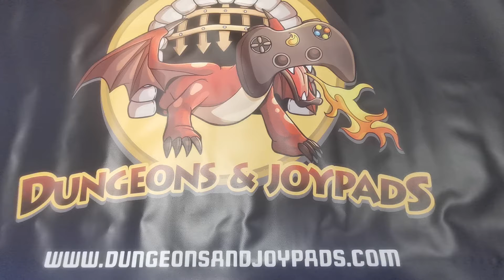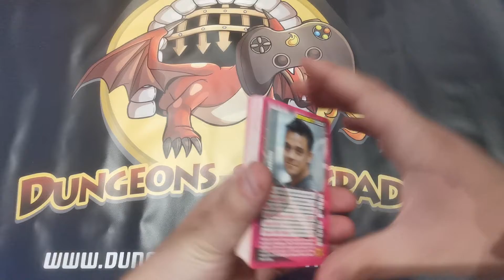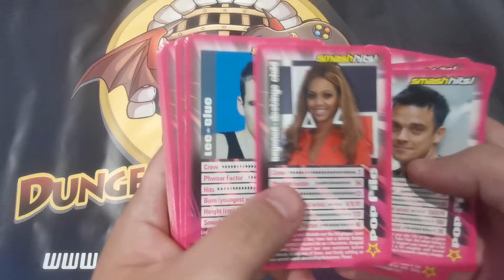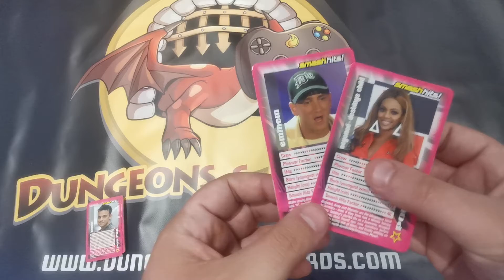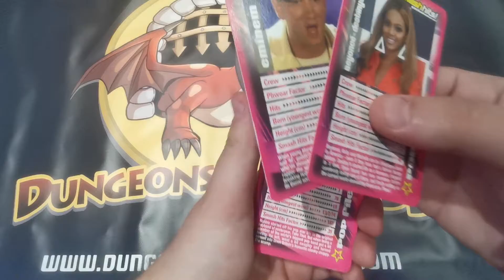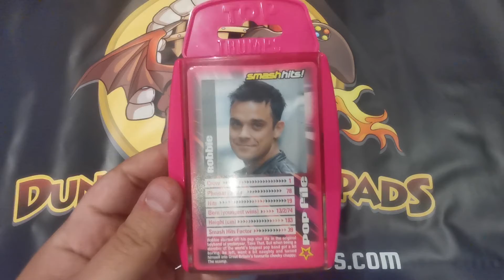People Are Investing In What? Collecting and Investing in 2022. Popstars and Top Trumps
Check our website for your favourite Collectables, Retro Toys and Games!